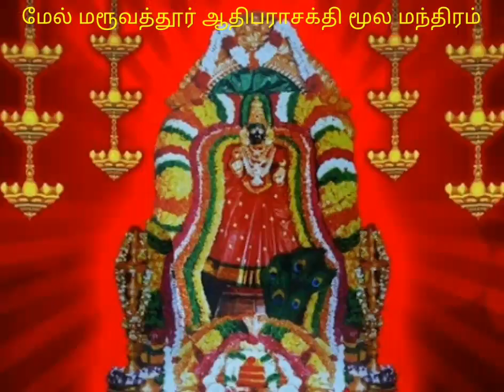ஆதி பராசக்தி மூல மந்திரம்/Adhi Parasakthi Moolamanthram/Music,Sung by Dr.Pushpavanam Kuppusamy